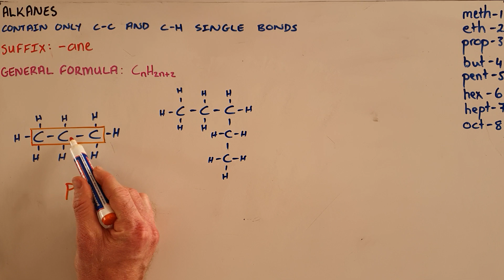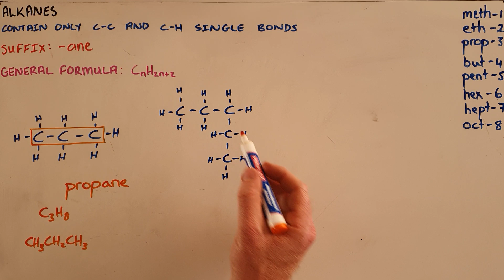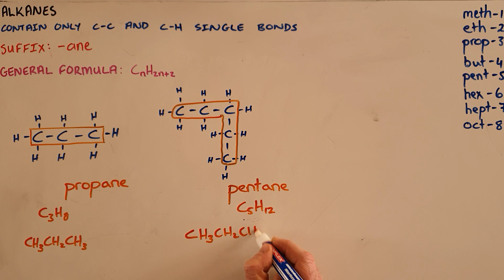Alkanes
This video introduces alkanes and explains how to name simple alkanes.

South Africa
CAPS
Grade 12
Organic Chemistry